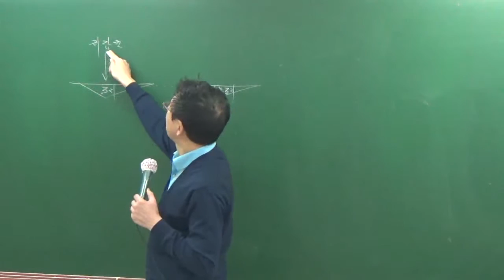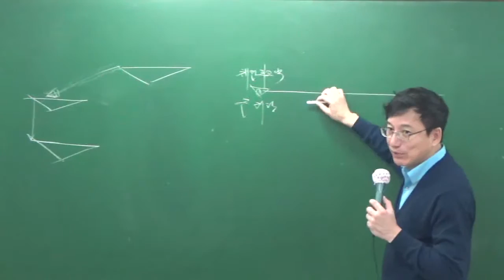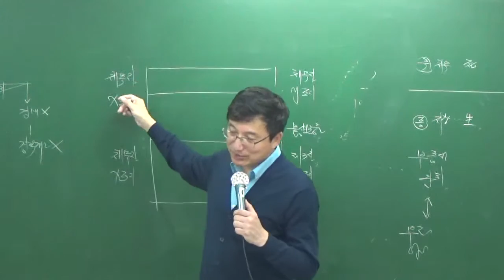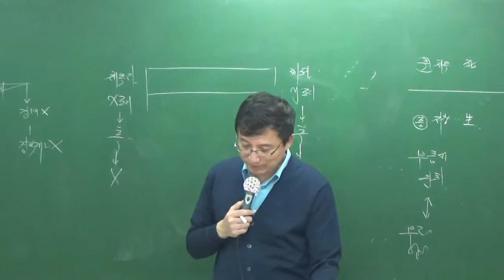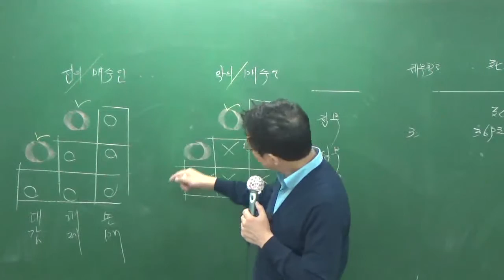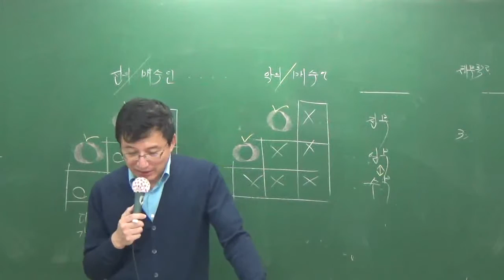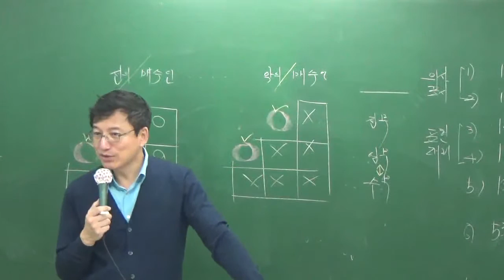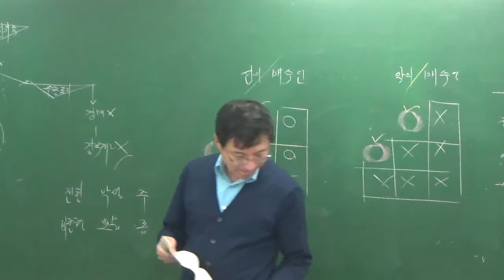민법1013-6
10월 총정리